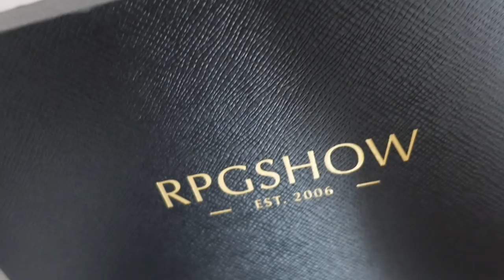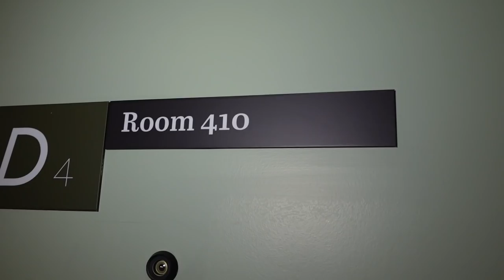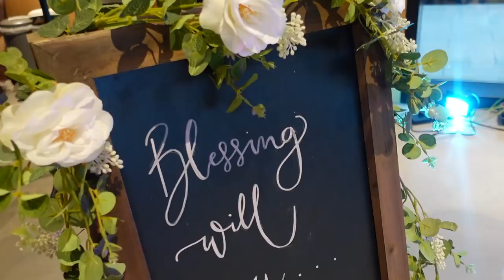WEEKEND VLOG - New hair, Influencer events, Friend's proposal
20 Inches Highlight Wig
Zelda002
Hair Color - Hlonde highlights